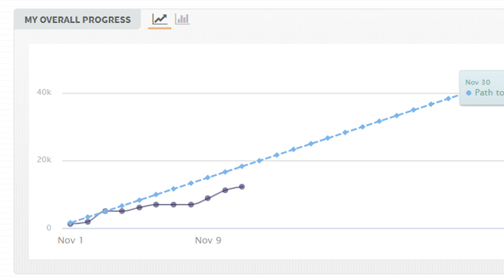NaNoWriMo in 2020 is killing me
We're about halfway through NaNoWriMo now, and I'm gonna stay hopeful... even if I'M FALLING BEHIND 😩
(Open Me)

If you have a few spare dollars, consider donating to my Movember page, to help fight suicide rates.